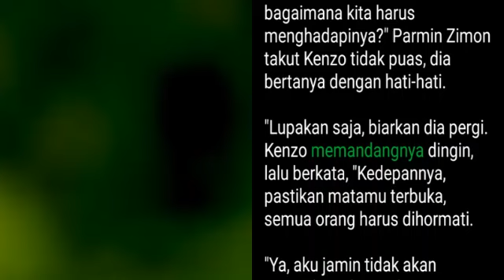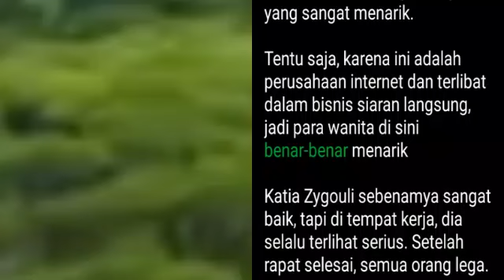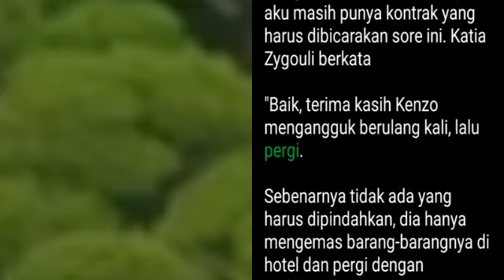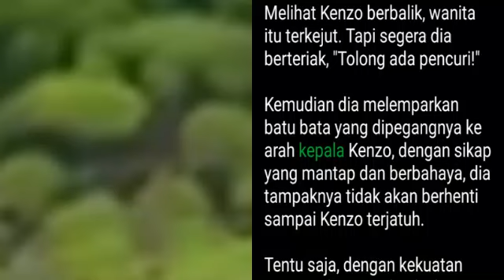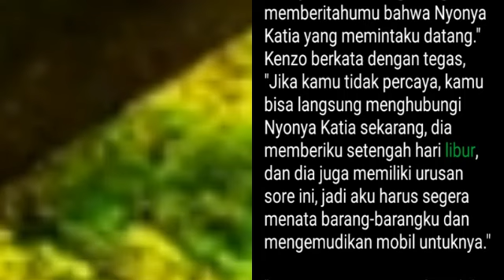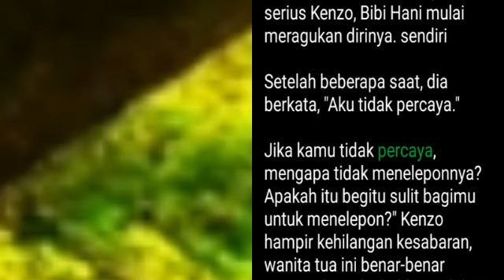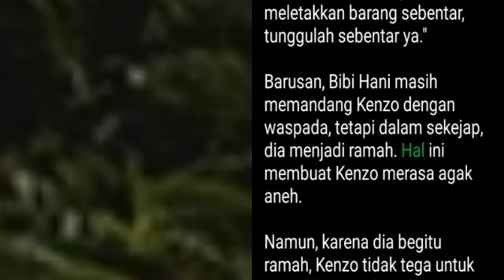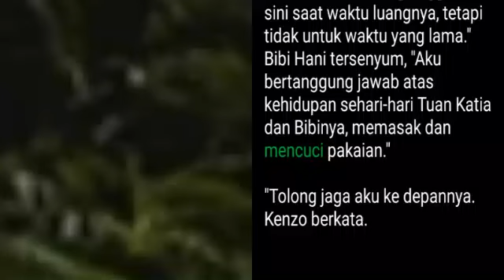Bab 1292-1293 | Master Kedokteran Kota | Kenzo Chen